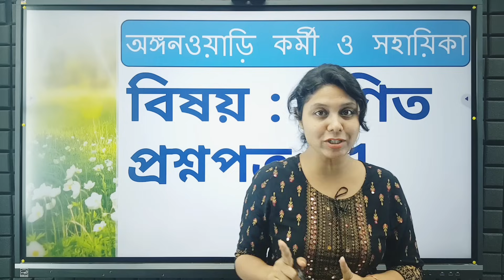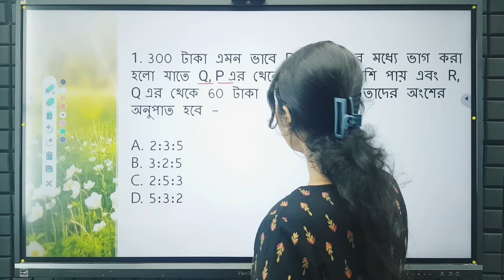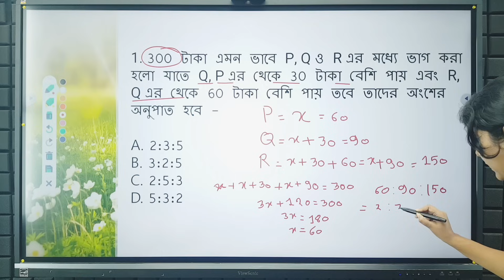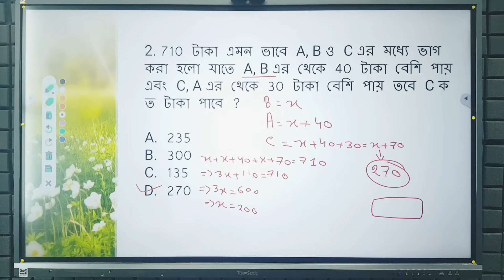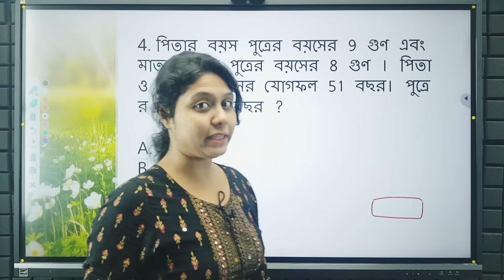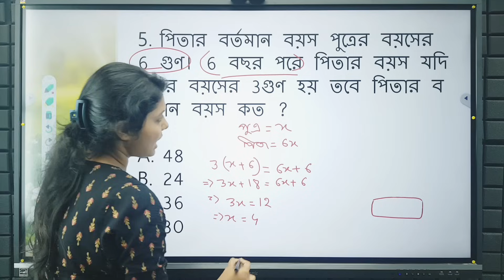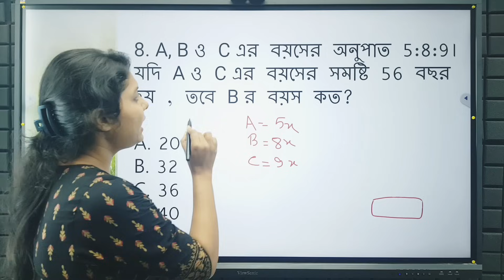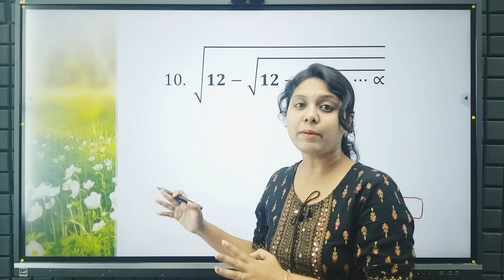icds exam preparation 2023 | icds helper exam syllabus 2023 | icds worker and helper class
icds math
icds Darjeeling
icds Darjeeling 2023
icds result
icds main cut off

To join Online/Offline Courses, Call:
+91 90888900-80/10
icds helper
icds math